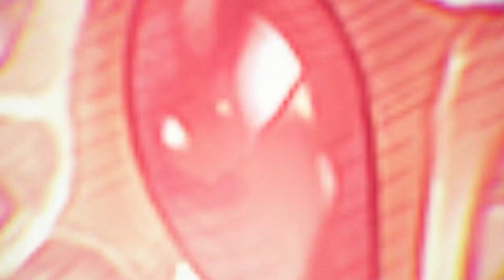[브라운더스트] 6주년 기념 신화 용병 업데이트!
■ 브라운더스트 바로가기

■ 취향저격! 독보적인 캐릭터 ‘일러스트’
- 클래스가 다른 당신을 위한 고품격 일러스트
- 고전 RPG 감성까지 느낄 수 있는 매력적인 캐릭터 일러스트

■ 300개 이상의 용병과 다양한 스킬 조합
- 다양한 용병과 각 스킬 조합으로 펼쳐지는 다이나믹한 전투 액션 RPG
- 특정 조합의 세트 효과로 더욱 강력해지는 스킬 효과
- 모든 용병은 레벨업과 각성을 통해 최고 성급까지 도달 가능

■ 매번 새롭고 즐거운 전투쾌감
- 용병, 진형 배치, 공격 순서 등에 따른 수 많은 전투 패턴
- 매번 공략의 즐거움이 색다른 전투 쾌감!
- 내 생각대로 이뤄진 ‘완벽한 승리’의 쾌감은 비교 불가~

■ 전략게임의 재미를 풍성하게 하는 PVP 등 다양한 모드
- 몰입감 높은 스토리, 700개 스테이지로 구성된 캠페인 모드
- 심리전을 방불케 하는 짜릿한 승부의 PVP 대전
- 또 하나의 신규 PVP 모드! 길드 단위의 전투 컨텐츠인 '길드전' 업데이트
- RPG 본연의 재미는 기본! 아이템, 성장 재료를 모을 수 있는 다양한 이벤트 던전

쉽게 즐길 수 있는 삽화형 가이드와 친숙한 인터페이스!
식상한 자동전투 RPG 게임에서 벗어나 짜릿한 승부의 묘미를 느껴보세요